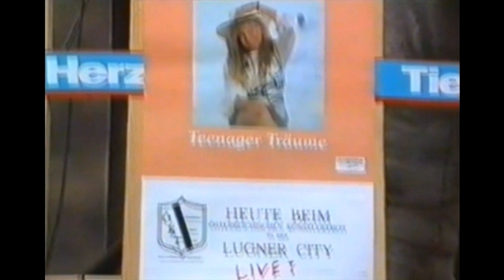Herzlichen Glückwunsch HD, "Eine kleine Zeitreise"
Ein Großes Dankeschön an alle Beteiligten,
Gaby Cerny,  präsentiert Coversongs und eigene Lieder